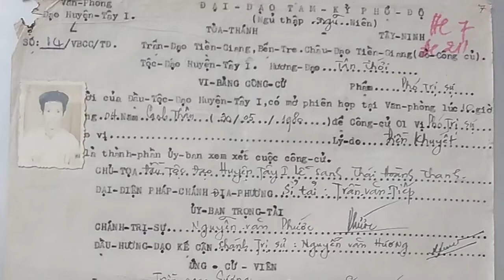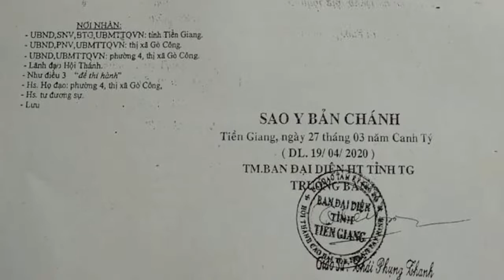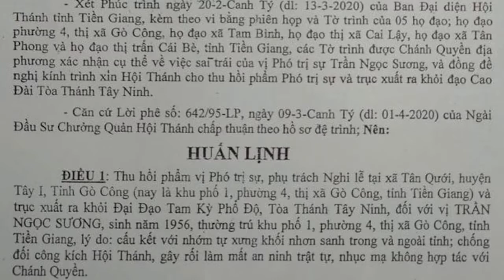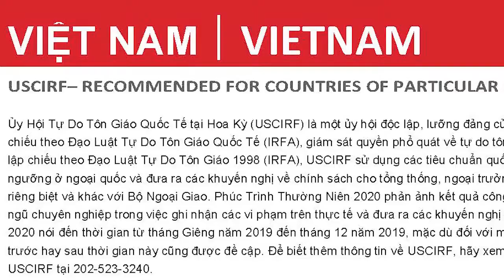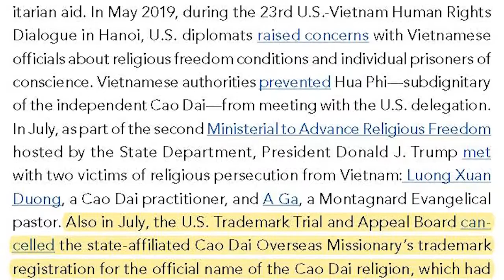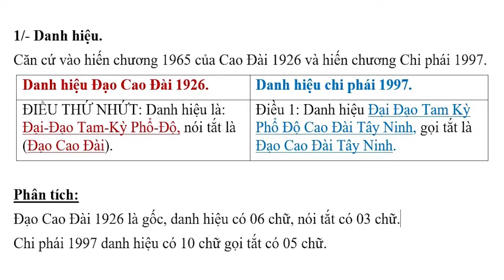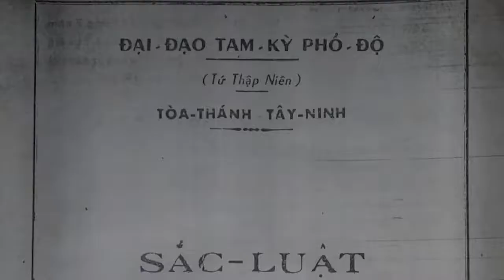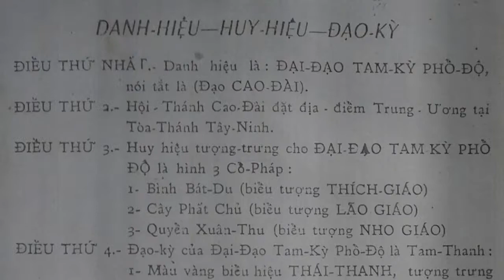Trần Sương và Huấn Lệnh của chi phái 1997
CFDV Media phỏng vấn ông Trần Ngọc Sương về việc chi phái Cao Đài quốc doanh ra huấn lệnh nhằm truất phế phẩm vị Phó Trị Sự của ông.